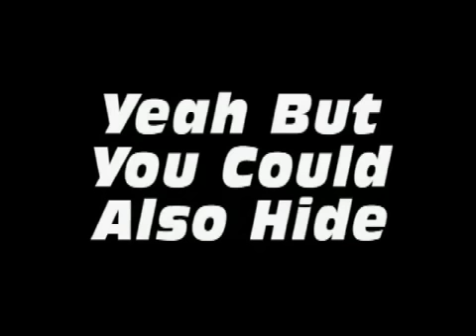HLG: Hiding in Gears of War 2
Yeah we did it we are here to show you some hiding and camping spot to surprise the shit out of people in. And no it's not Halo 3 this time, instead we venture out to the new game Gears of War 2.

Maps in Order:
River
Canals
Blood Drive

Songs:
Megadeath-Gears of War